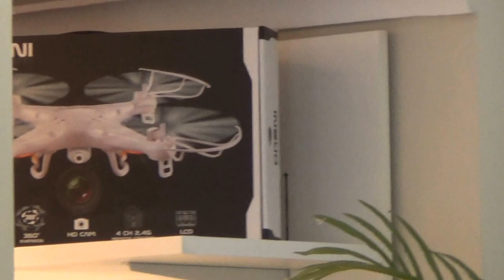Grecotel Mandola Rosa Suites & Villas Kastro Kyllini Peloponnes Shopping Center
Grecotel Mandola Rosa Suites & Villas Kastro Kyllini West Peloponnes 5 Sterne Luxushotel Hubert Fella war schon auf mehr als 80 Kreuzfahrtschiffe und Matthias Mangiapane war schon auf mehr als 30 Kreuzfahrtschiffe - Reisebüro Fella Reisebüro Fella in Hammelburg Onlinebuchung @
Das bietet Ihre Unterkunft:
Hoteleröffnung: 2005
Rezeption, Geldwechsel möglich
Gemeinschaftslounge/TV-Bereich
Gartenanlage, Sonnenterrasse
Pools: 4
Infinitypool "Main Pool": Mai - Oktober, Outdoor, Süßwasser, Liegeflächen: Liegen: ohne Gebühr, Sonnenschirme: ohne Gebühr
Thalassopool "Thalassopool (im Spabereich, mit Aufpreis)": Mai - Oktober, Indoor, Meerwasser, beheizbar: Mai - Oktober, im Wellnessbereich, Liegeflächen: Liegen
Arzt
Internet: WLAN/WiFi, im gesamten Hotel (Anlage): ohne Gebühr
Wäscheservice: gegen Gebühr, Concierge Service, Gepäckservice
Gebäudeanzahl: 15, Etagen: 1, Zimmer: 54, Villen: 28